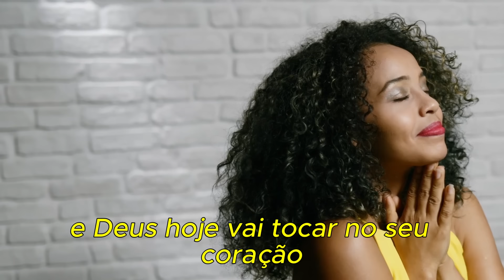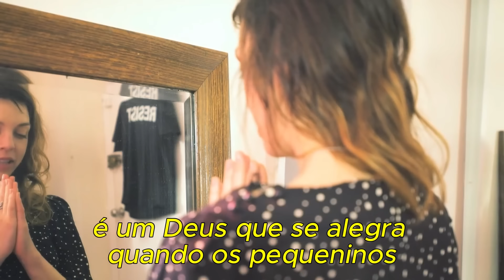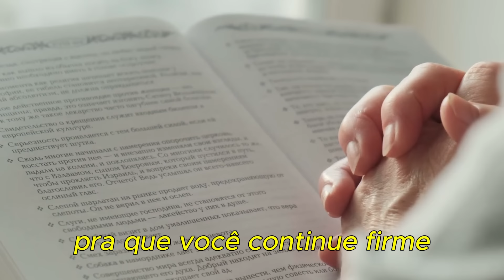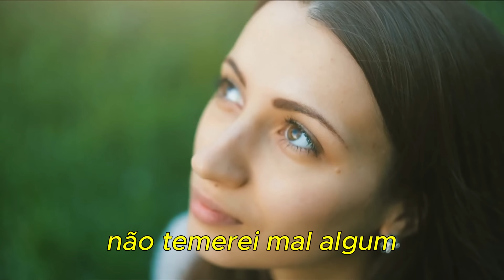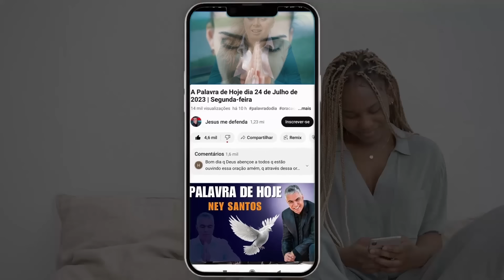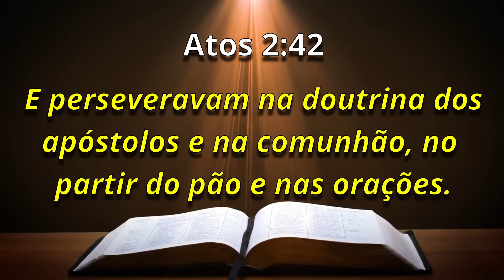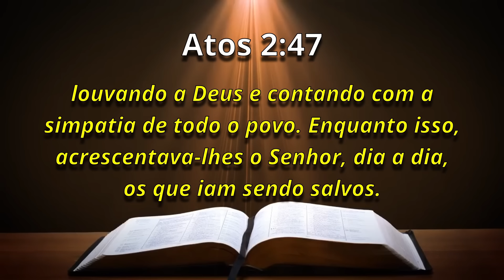A Palavra de Hoje Dia 05 de Setembro de 2024 | Quinta-feira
Palavra de HOJE 05 de Setembro de 2024 | Evangelho de 05/09, mensagem de fé e esperança. Palavra de Deus pra HOJE – Devocional diário. Um recado do PAI. Devotional,

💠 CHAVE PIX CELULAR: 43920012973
Agência: 0405
Operação: 1288
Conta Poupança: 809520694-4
TITULAR: VALDINEI APARECIDO ALVES

Agência: 3774
Conta Poupança: 24495-2/500

Agência: 1588
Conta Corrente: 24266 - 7